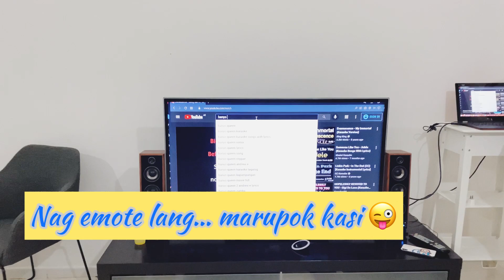Kulitan with the Tropa | Part 2